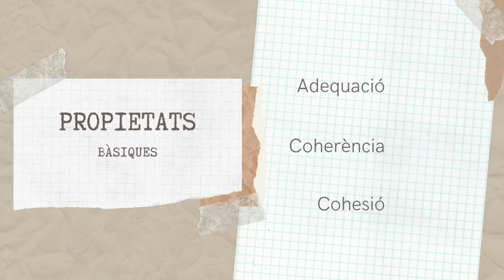Les propietats textuals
Introducció a les propietats bàsiques del text.